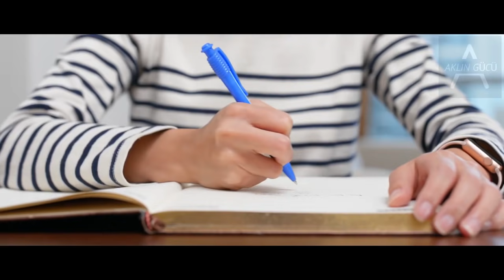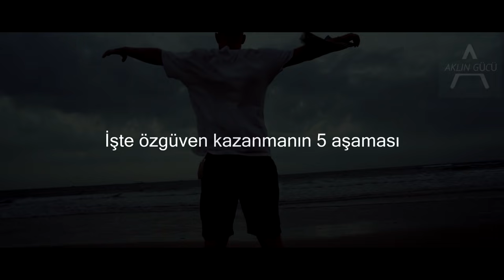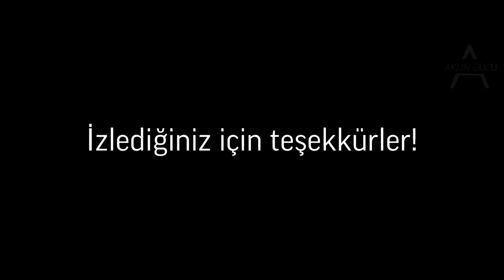DÜŞÜN VE ZENGİN OL Napoleon Hill kitabı | Para Çekme Mekanizması - Bob Proctor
►Bob Proctor -  Amerikalı bir yazar, motivasyon konuşmacısı ve başarı koçudur, dünyayı dolaşarak insanların çekim yasasını kendi çıkarları için nasıl kullanabileceklerini anlatır.
Proctor çok sayıda kitap yazdı ve Secret filminde yer aldı.

00:00 ► Bob proctor sürekli olarak birisinin okuması için kendisine verdiği bir kitaptan ve onun tüm hayatını nasıl etkilediğinden bahseder.
00:33 ► Napoleon Hill, korkularımız, şüphelerimiz ve özgüven eksikliğimizle başa çıkmanın yollarını sunuyor. Tüm bunlar genellikle mutlu olmamızı, tanınma ve esenlik kazanmamızı engeller.
01:10 ► Düşünce gerçekten güçlüdür! Başarıya ulaşmanın ilk ve önemli ilkesi. Başarıyı düşünenlere
başarı garantilidir!
01:23 ► Başarısızlığın sebebi ilk başarısızlıkta vazgeçmek! Vazgeçmeden önce, mümkün olan her şeyin yapıldığından emin olmalısın!
01:32 ► Ne elde etmek istediğini kesin olarak bilmek önemlidir! İnancını ve azmini başkalarına
ilham kaynağı edip imkansızı başar!
01:41 ► Arzulanan her şey hayal edilebilir ve ulaşılabilir! Para açısından düşün, onu elde etmen için gereken spesifik plan hemen ortaya çıkacaktır!
01:52 ► Sahip olmak istediğini tam para miktarını belirle! Bir son tarih belirle ve yazılı olarak arzuyu, niyeti, hedefi beyan et. Gözlerini kapat ve hedeflerinle ilgili ifadeyi tekrarla. Bu programı sabah ve akşam tekrarla!
02:09 ► Dürüstçe bana arzu ettiğin servet için ne ödemeye hazır olduğunu söyle. Kağıt üzerinde bir plan yap ve hemen harekete geç!

Teşekkür ederim!